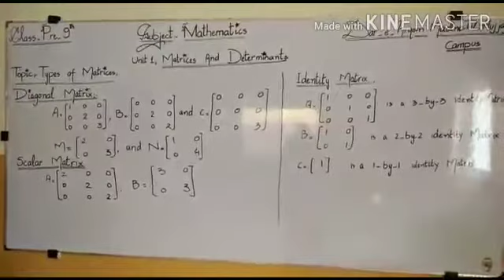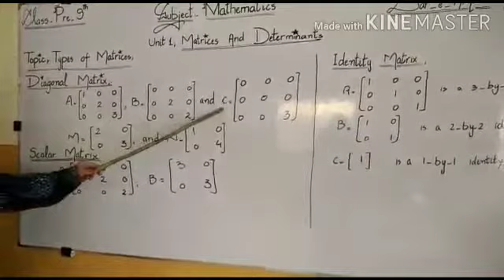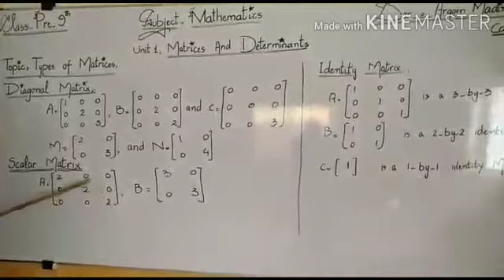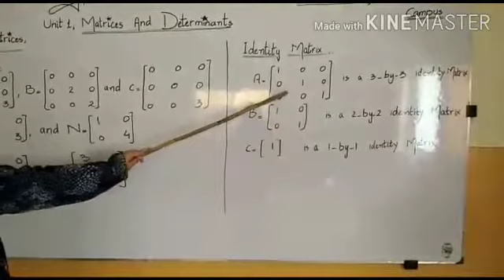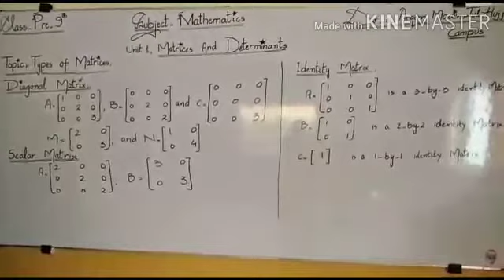Lecture#5 Mathematics Matrices Unit 1 Pre 9th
Types of Matrices Unit 1 Pre 9th